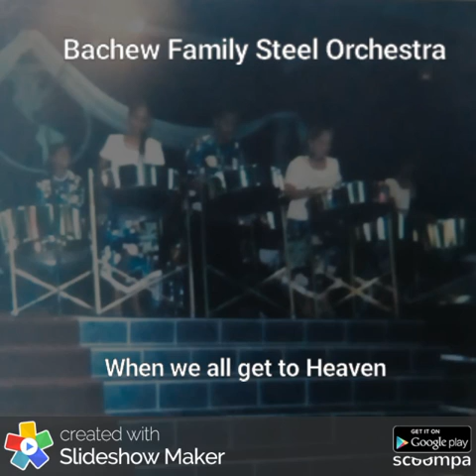Bachew Family Steel Orchestra - When we all get to Heaven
What a day of rejoicing it will be...